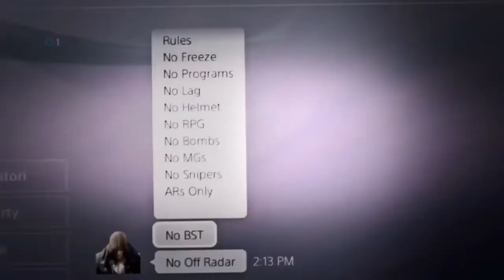TriggaHappyFamily [THF] Vs [PART] Precious ART 2-1